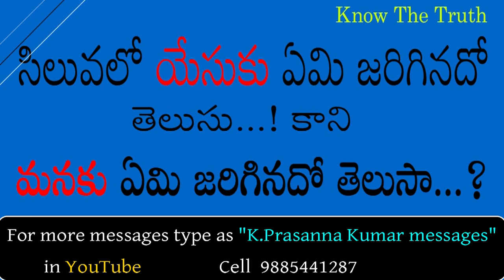సిలువలో యేసుకు ఏమి జరిగిందో తెలుసు కానీ మనకి ఏమి జరిగిందో తెలుసా?|| Cross